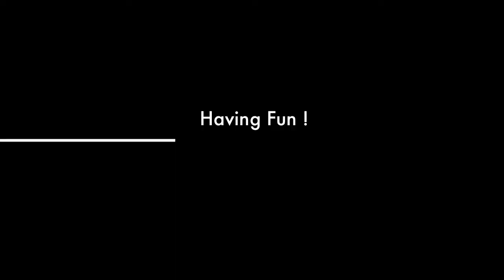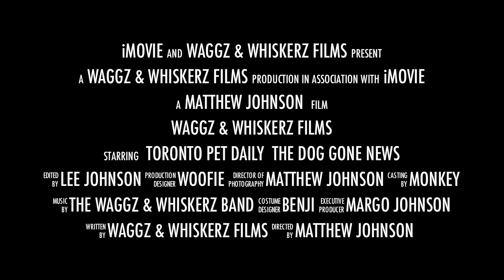Waggz & Whiskerz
The # 1 Rated Pet Care Providers